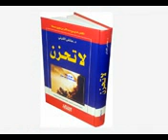PASHTO LA TAHZAN MA KHAPA KAIGA PASHTO BAYAN